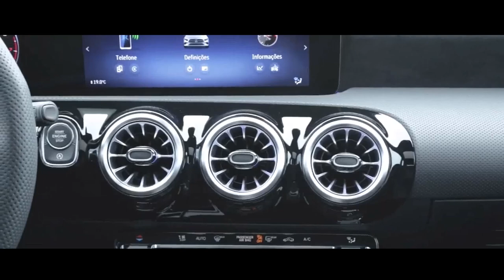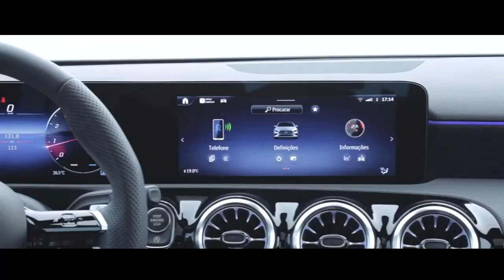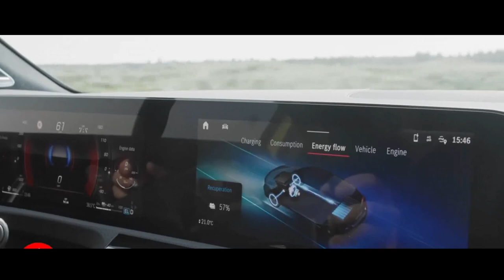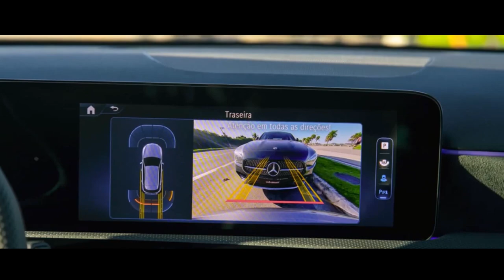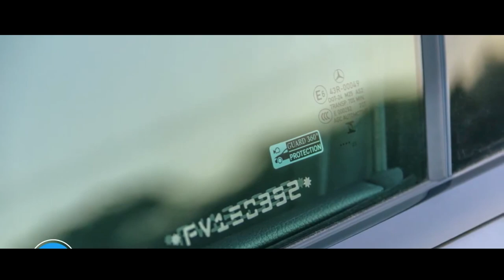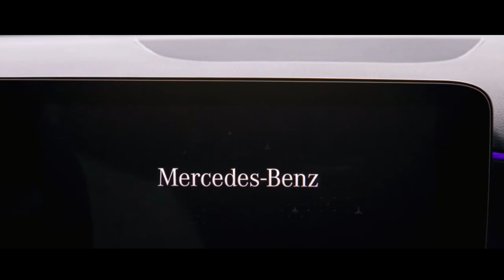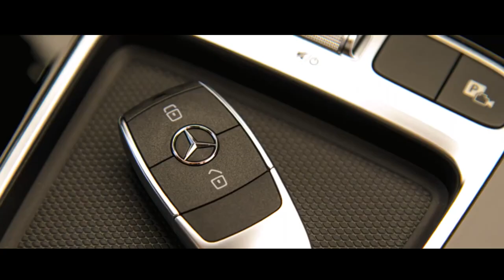MERCEDES BENZ CLASSE A 2024 HATCH